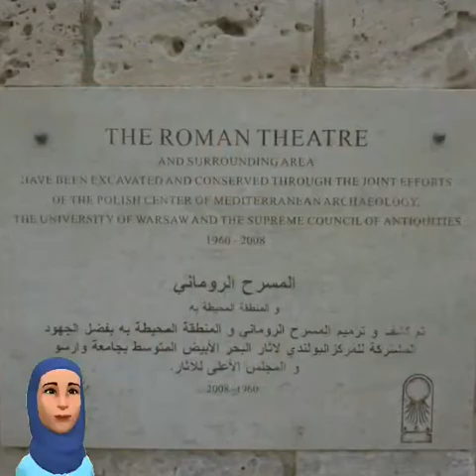(المسرح الروماني) جمعية الكشافة الجوية - الأسكندرية برنامج المعالم السياحية والتاريخية بالأسكندرية